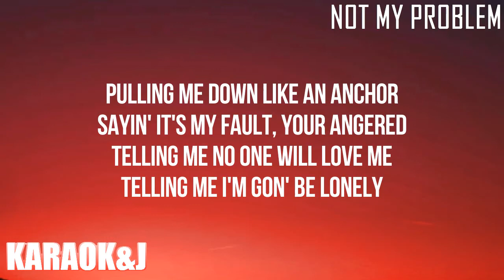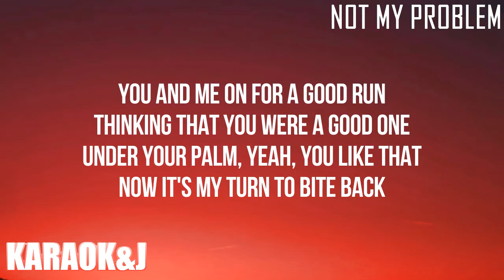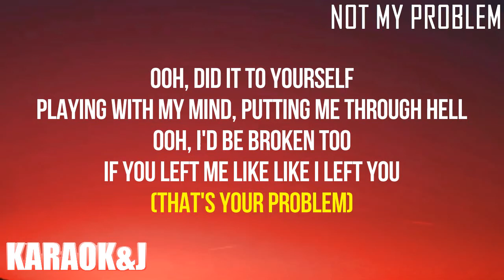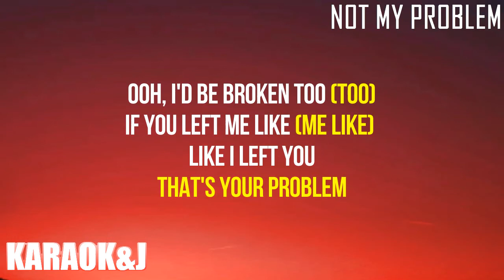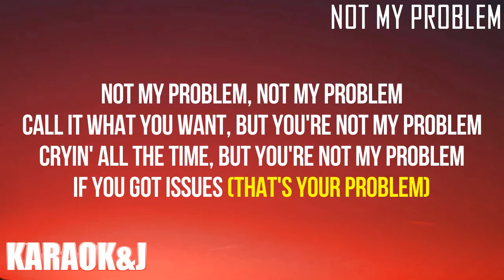Not My Problem - Dua Lipa ft. JID (Instrumental Karaoke) [KARAOK&J]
Dua Lipa ft. JID - Not My Problem (Karaoke Version)

Watch the Karaoke Video of the song "Not My Problem" by "Dua Lipa" ft. "JID" From "Future Nostalgia (The Moonlight Edition)" made by KARAOK&J.